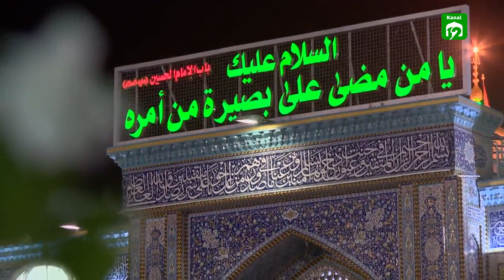Minberden Gönüllere. Hacı Şahin Hesenli. İnsanlar hem özgür, hem de ihtiyaçlı yaratılmıştır.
Minberden Gönüllere. İlahiyatçı: Hacı Şahin Hesenli. (9) İnsanlar, hem özgür, hem de biri diğerine ihtiyaçlı yaratılmıştır.  Allah'a yakın olan insan, özgür olur. HZ. İmam Hüseyin Kerbela faciasi. İnsanın Hedefi.Hanım Fatıma Zehra (S.A.) Kanal 12 / Hacı Şahin